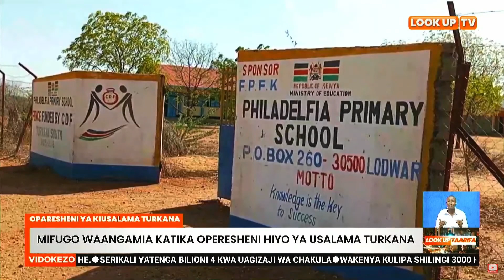Oparesheni ya kiusalama Turkana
Viongozi wa Turkana wakashifu hatua ya maafisa wa kijeshi kutumia silaha hatari ikiwemo bomu kulipua maeneo ya Kakong' Kalimorok yaliyoko Turkana Kusini katika oparesheni ya kiusalama inayoendelea kwenye kaunti hiyo.